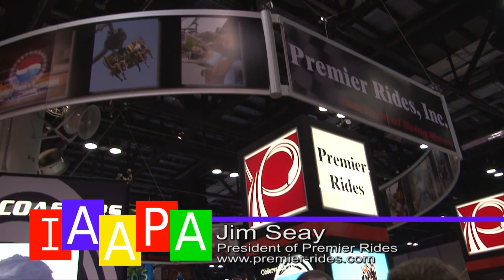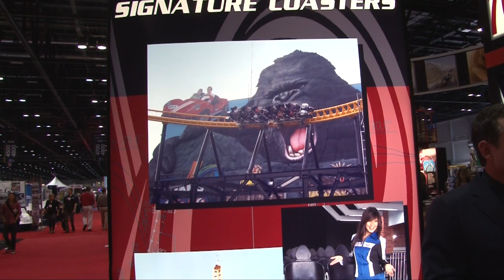Premier Rides interview at IAAPA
Jim Seay the president of Premier Rides talks with In the Loop about some of there newest coasters.